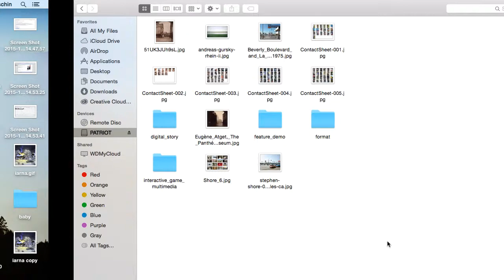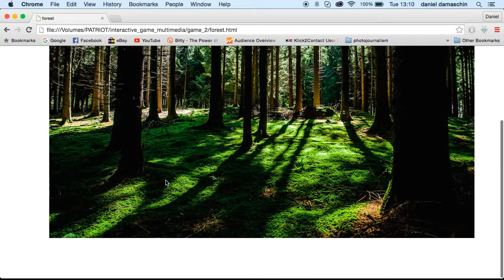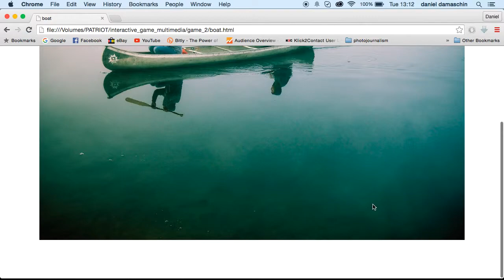narrative digital story